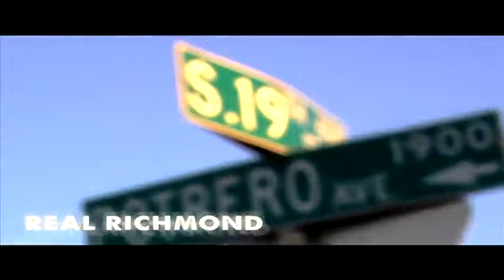Rich City Hyfe,E-bola,M.O.O Right Now Richmond, california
Rich City Hyfe - Right Now   Featuring E-bola,M.O.O